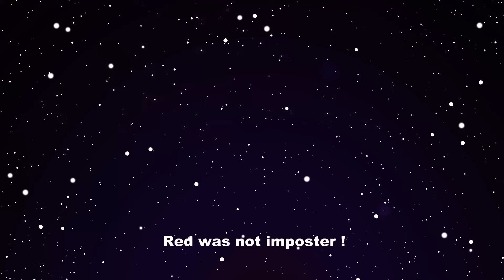Cartoon Dog Animation Mukbang Complete Edition | Hongos Enoki Picantes | ESP Toons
📺 ¡Bienvenido a ESP Toons!

Nos gustaría brindar entretenimiento y tiempo de risa a la audiencia.
ESP Toons es un canal con animación 2D que se desarrolla con el objetivo de llevar alegría y creatividad a la mente de todos.